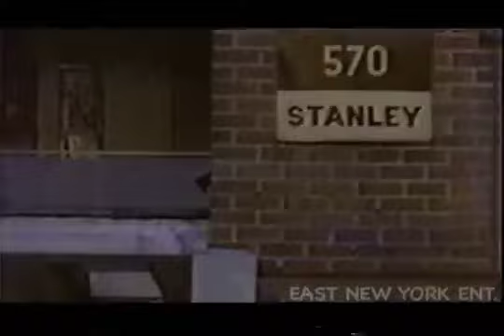Tha East Click - S.O.N.S. (Some Ol' Next Sh*t) 1994